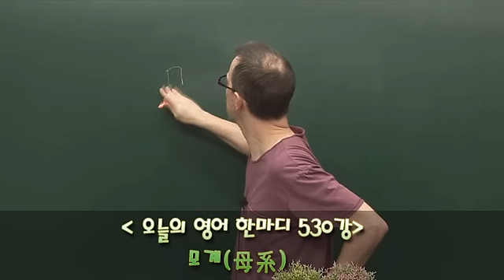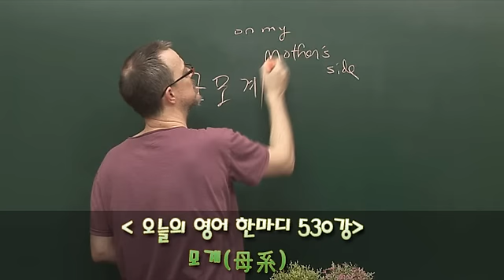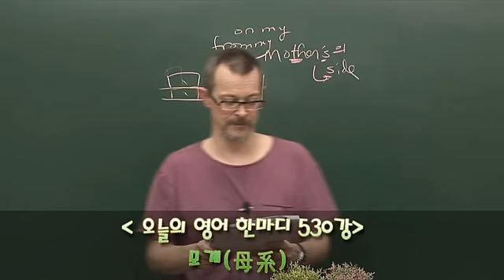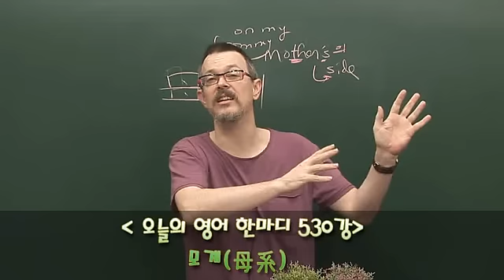530 영어공부- 모계(母系)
모계(母系)

A: You have a cool laugh!
B: Thanks! It's a belly laugh.
A: Yes, a very jolly laugh.
B: It's common on my mother's side of the family.